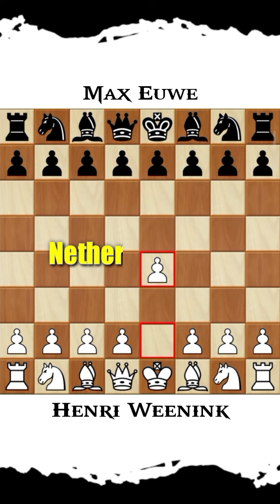Henri Weenink vs Max Euwe - Netherlands, 1920